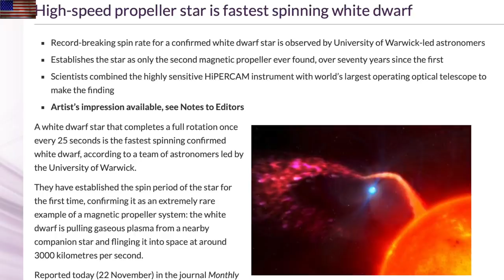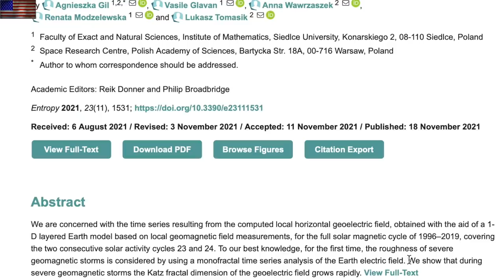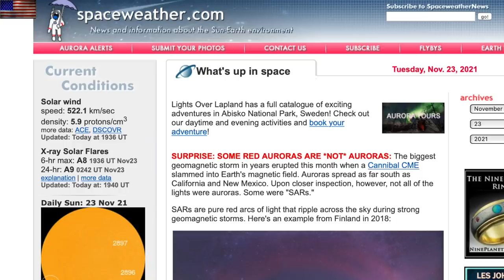The Disaster Cycle Persists, Record Star, Red Arcs | S0 News Nov.24.2021